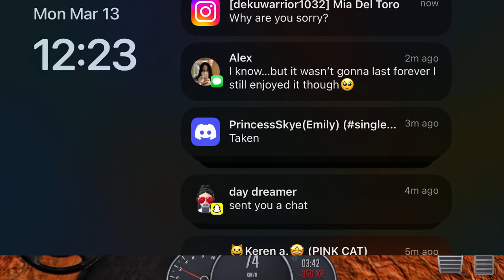Driving School 2016 Level 5 (Final Buses) Arizona